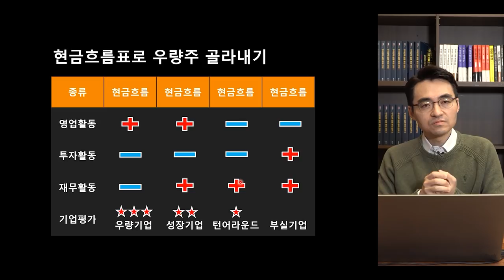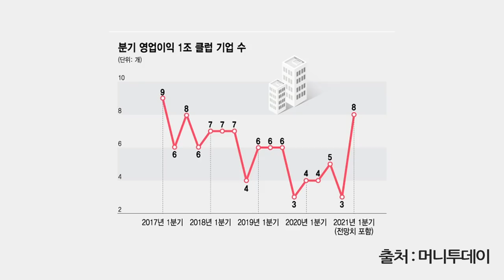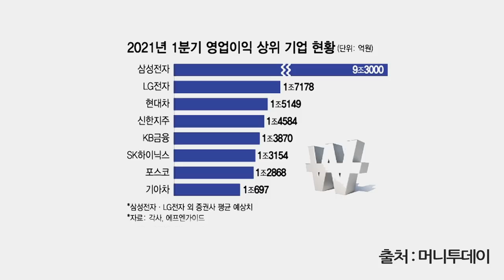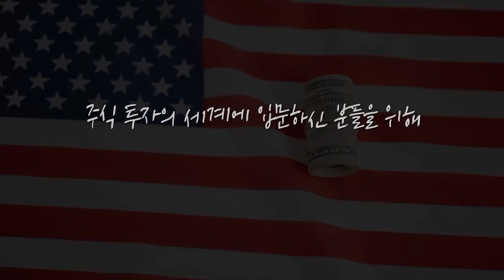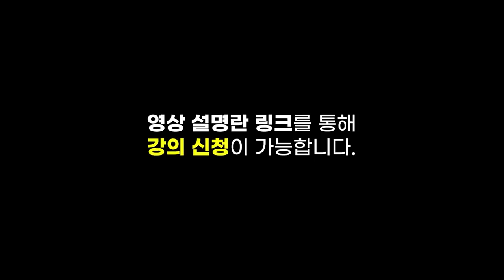[뉴스3] 파월 "실질적 진전 확인전 자산 매입 축소 없다"